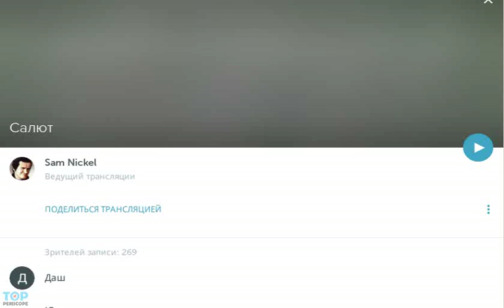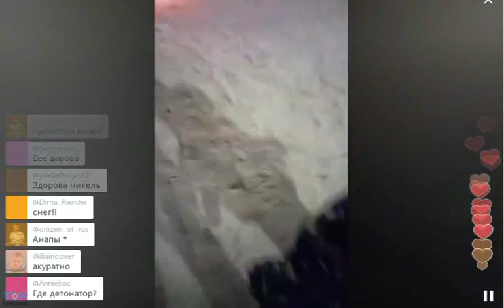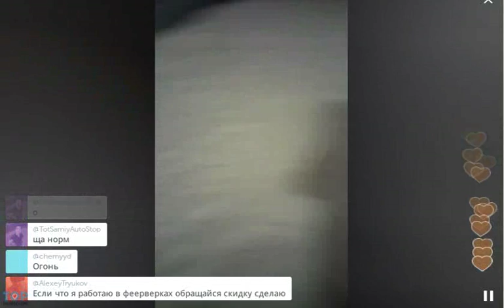Видеблогер Сэм Никель боится выстрелить себе в лицо (TopPeriscope.RU)